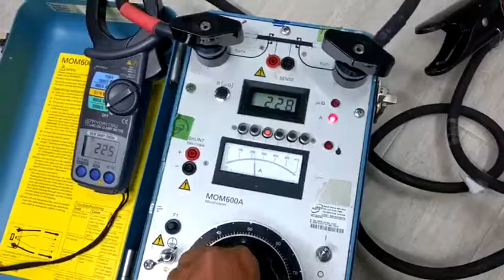REPAIR MEGGER MALAYSIA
1. Technical Expertise - In House
2. Evaluation/assessment -Free
3. Emergency Repair - Available
4. On-Site Repair - Yes
5. Standard Turn Around - 2-3 days
6. Repair Warranty - One(1) year

22A, Jalan SG 9/25, Taman Sri Gombak,
68100 Batu Caves, Selangor, Malaysia.

REUSE ●REPAIR●REFUSE●REDUCE●RECYCLE